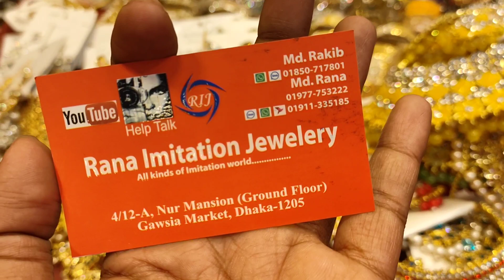২৫০ টাকায় গর্জিয়াস নেকলেস/চকার সেট/টিকলি কানের দুল সহ গলার সেট কিনুন গাউছিয়া মার্কেট থেকে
২৫০ টাকায় গর্জিয়াস নেকলেস/চকার সেট/টিকলি কানের দুল সহ গলার সেট কিনুন গাউছিয়া মার্কেট থেকে | HELP TAKE